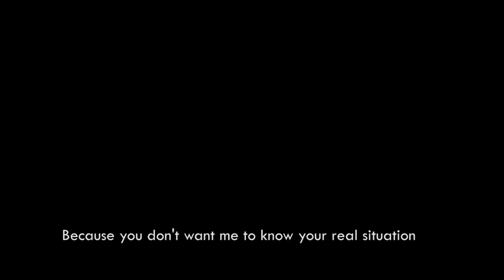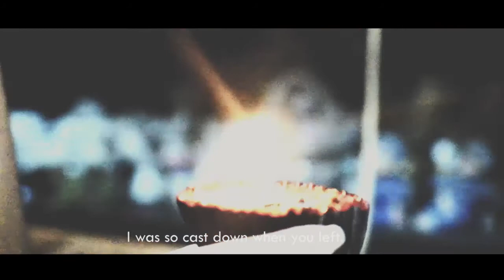00:00 (Short Film)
Sorry po sa masyadong mabilis na story huhuhuhu. Most of our videos po kase ay na-corrupt huhuhuhuhu, so ginawan lang po ng paraan para mai-deliver ang story. Pero maraming salamat po sa panonood :)

Produced at University of the East Caloocan, Visual Arts Strand 11-3
PROJECT ON CPAR

Starring:
Gillian Denise Nimo
Angelo Joash De Leon
Elizier Gonzales
Rosette Llobrera

Directed by: John Paul Abcede
Cinematography by: Julian Viernes
Edited by: Aries Lomansoc
Script by: Denise Berces and Giorgia Telada
Storyboard by: Cristine Concepcion and Ian Sombreo

Others:
Arielle Dela Fuente
Jarysh Lee
Josef Matthew Tan
Edwil Navarro